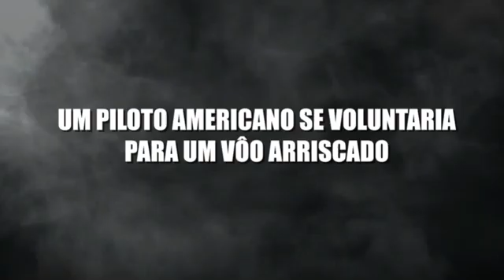Heróis do Ar: Trailer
Em uma das missões mais perigosas da Segunda Guerra Mundial, um piloto americano de B-17 se voluntaria para assumir o manche de um Messerschmidt 109 capturado em um voo ousado pelo coração da Alemanha para tentar impedir que o povo de Londres seja bombardeado. Este filme conta a história de um incrível piloto e de seu irmão também militar, desde o momento em que eles sonham em conquistar o céu, até os dias sombrios de janeiro de 1945.